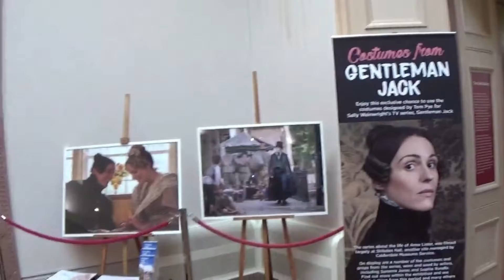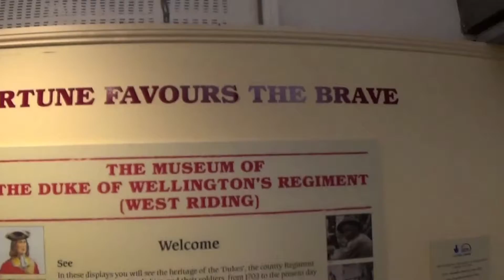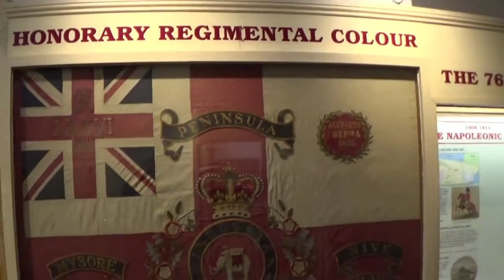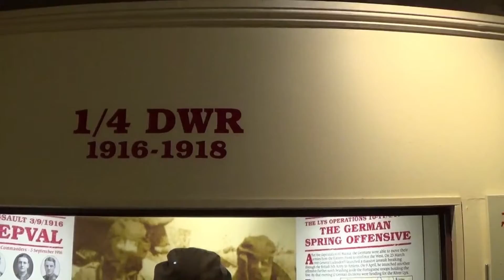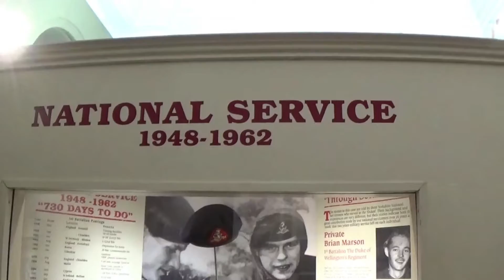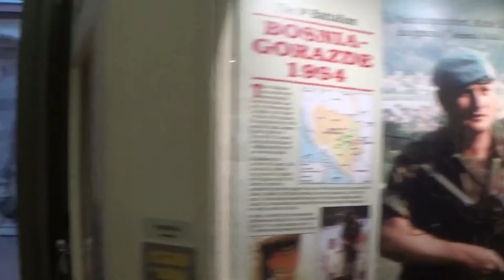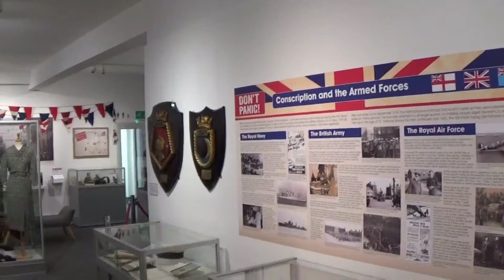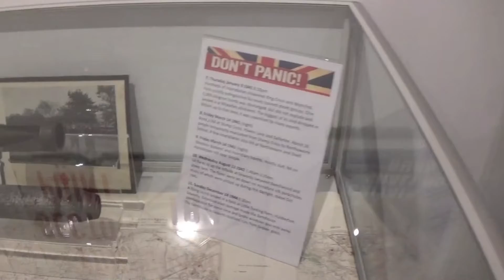Muzeum wojny i czasów minionych Halifax Anglia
Ruszyłem na miasto i trafiłem do muzeum a działo się to w czasach kiedy nie było COVID świrusa ;)